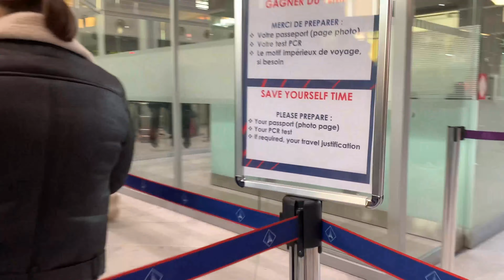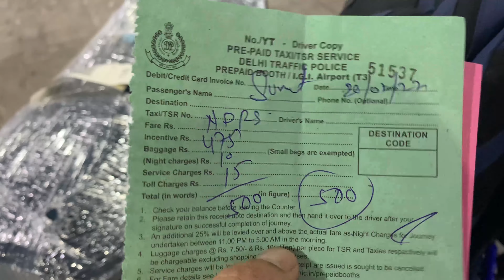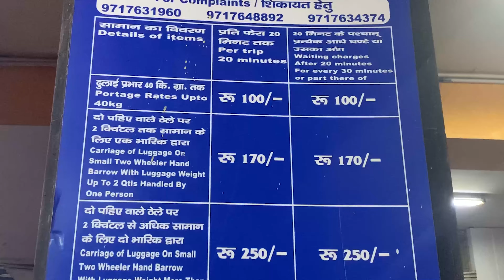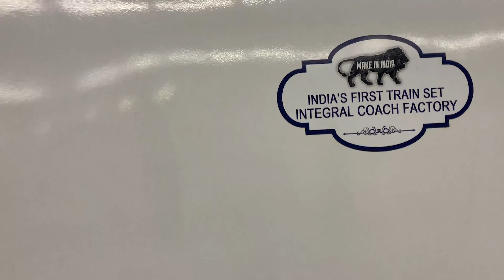A Tree which travelled 8000 Kms from Europe to India , Entire Journey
Can we bring plants and trees in International Flights ?
Took a journey when I uprooted from Europe to India back to roots.
Bande Bharat Express premium and fastest Indian rail which made it happen altogether .
Made Tata Air India my temporary home for 10 hours.
Happier moments when I was planted in my own courtyard.